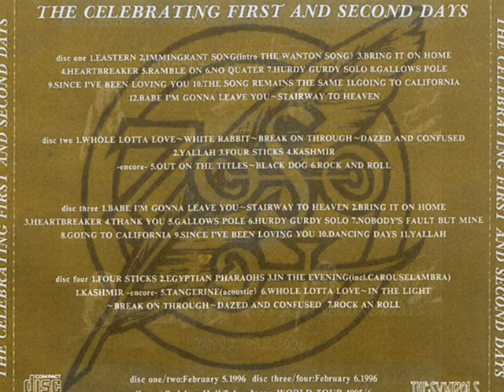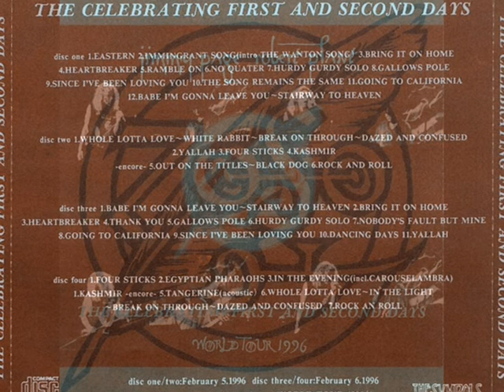Immigrant Song ~ Wanton Song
Page and Plant
Tokyo
5/2/96

Intro
Immigrant Song intro ~ The Wanton Song
Bring It On Home
Heartbreaker
Ramble On ~ What is and What Should Never Be
No Quarter
Hurdy Gurdy
Gallows Pole
Since I've Been Lovin' You
Babe I'm Gonna Leave You ~ Stairway To Heaven
Whole Lotta Love ~ Theremin ~ White Rabbit ~ Break on Through ~ Dazed and Confused ~ Whole Lotta Love
Yallah
Four Sticks
Kashmir
Out on The Tiles ~ Black Dog